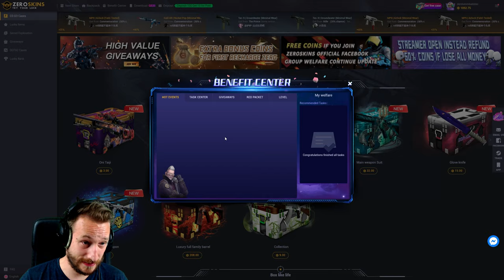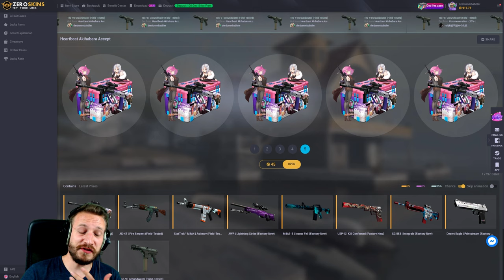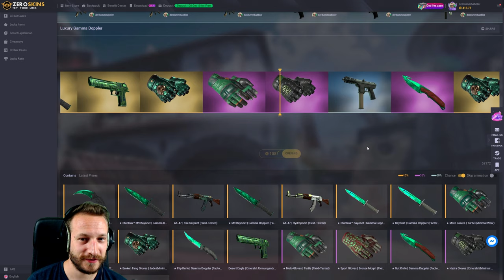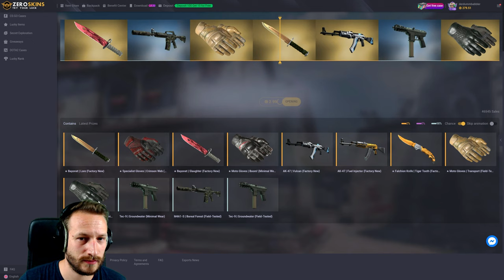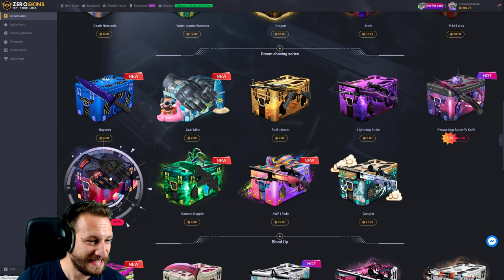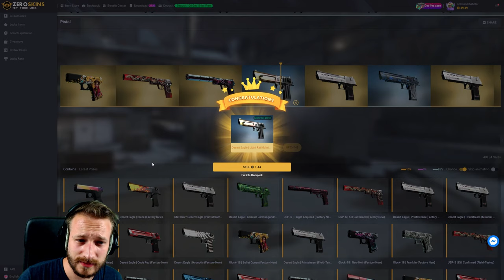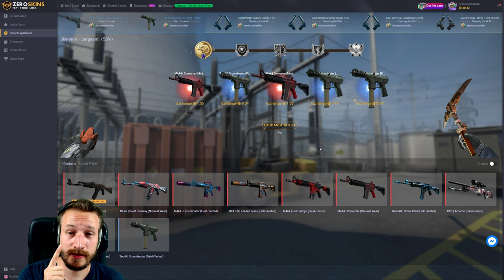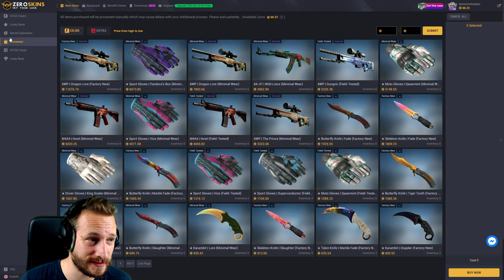+20485% Profit 😲 +GIVEAWAY! | CS:GO Case Opening auf ZeroSkins [18+]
Der eigentliche Titel des heutigen Videos sollte in etwas so "Ich öffne eure Cases" lauten, doch da macht mir mein Luck knallhart einen Strich durch die Rechnung...

Inhalt:
00:00 - 0:19       Begrüßung
00:19 - 00:52     Glücksspiel Belehrung
00:52 - 2:43       Zeroskins Trick
2:43 - 3:15         Giveaway Room
3:15 - 3:21         Einzahlung
3:21 - 23:53      Gambling
23:53 - 25:22    Auszahlung
25:22 - Ende     Outro

• Mein Epic Creator Code: DERDUMMBABBLER